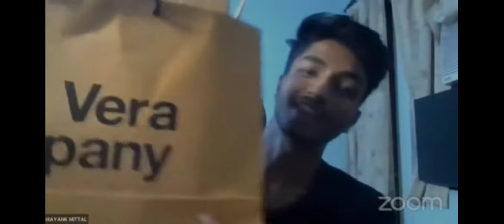Sapphire Manager In Forever || Achievers Club || Manager Retreat Experience